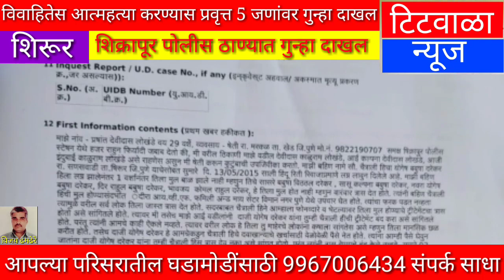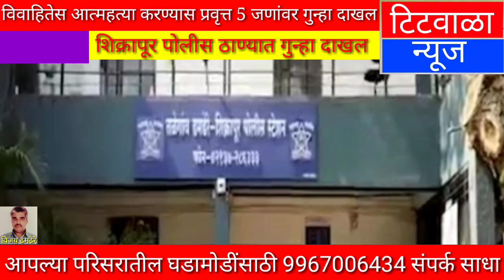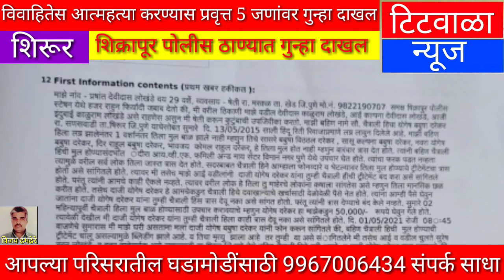विवाहितेस आत्महत्या करण्यास प्रवृत्त 5 जणांवर गुन्हा दाखल...